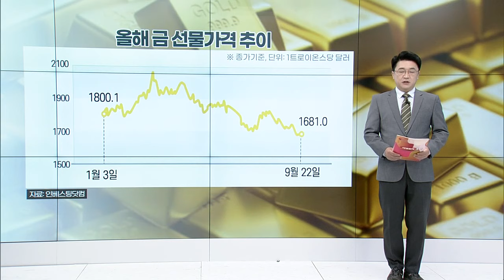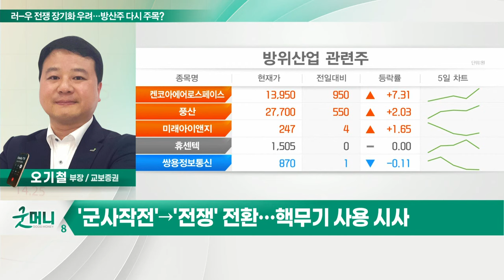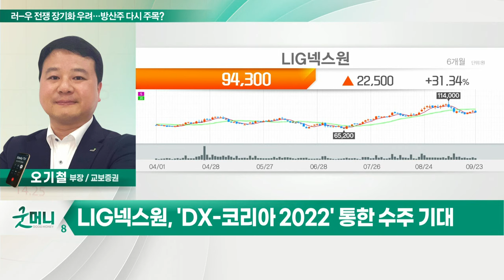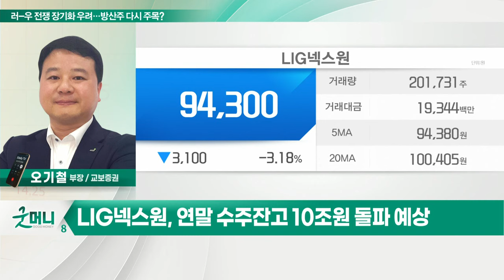LIG넥스원(079550)... 러-우 전쟁 장기화 우려… 방산주 다시 주목?_정성일의 투자 인사이트 (20220926)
Q. 러-우 전쟁 장기화 우려… 방산주 다시 주목?
- 장기전 대비하는 푸틴, 내년 국방비 43% 증액
- 러 점령지 합병 강행… "30일 승인 가능성"
- '군사작전'→'전쟁' 전환… 핵무기 사용 시사

- 천궁 등 주요 유도무기 생산
- 'DX-코리아 2022' 통한 수주 기대
- 중동·유럽 등 해외 수주 증가
- 연말 수주잔고 10조원 돌파 예상